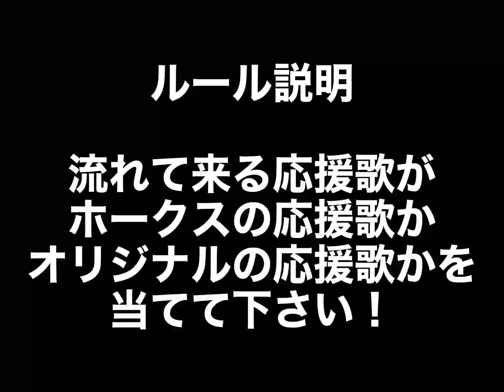この応援歌、ホークス？ホークスに似せたオリジナル？どっちでしょうゲーム！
これちゃんとルール伝わるかな…